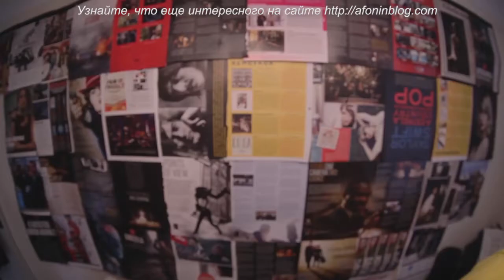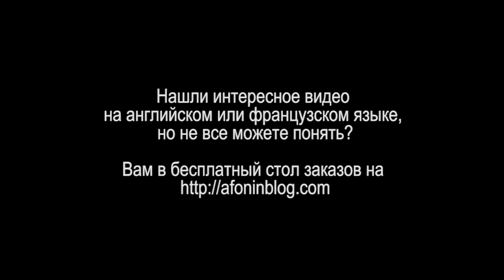CINEMATICJ - #4 Как стать режиссером или кинопроизводителем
Хотите зарабатывать на жизнь как режиссер, снимая собственные фильмы? Как попасть на олимп признанных и знаменитых? Отучиться в киношколе и получить диплом?

Сегодня я привожу переведенное и озвученное мною мнение на этот счет блоггера Джея (его канал на Youtube - CINEMATICJ). Как всегда коротко, но по существу; при этом вы получите альтернативу.

А вы учились в киношколе? Довелось ли вам найти наставника?
Что бы вы добавили из личного опыта?